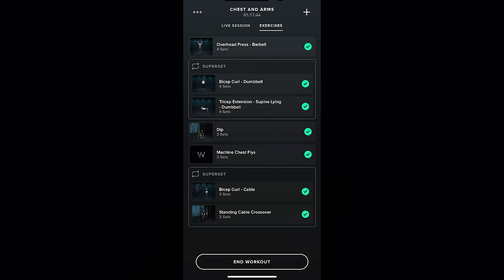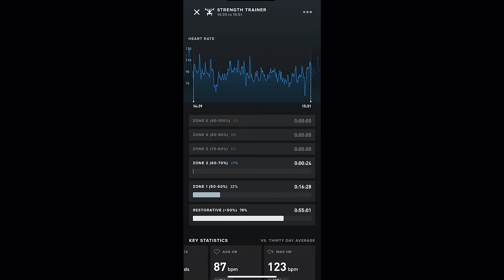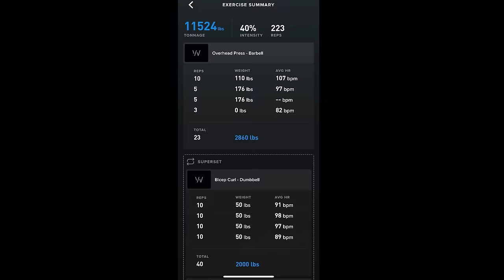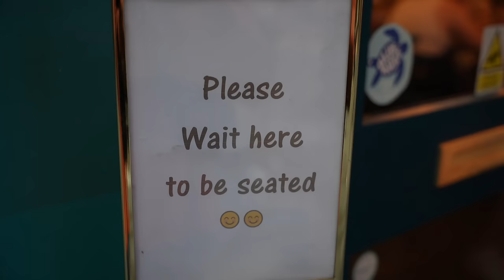Day in my life | Arm & Shoulder Workout, Cooking my Favourite Dish, Best Dumplings in London.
Back from Italy and getting my life together. My training routine and making one of my favourite dish, will i ever get married.